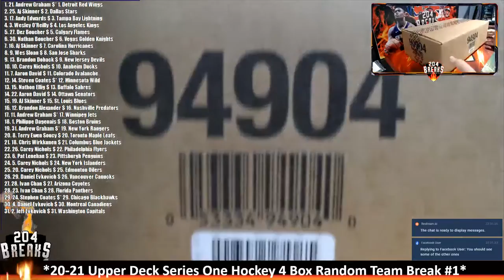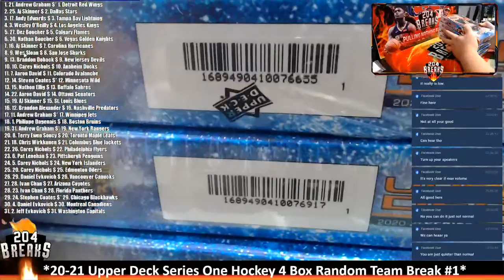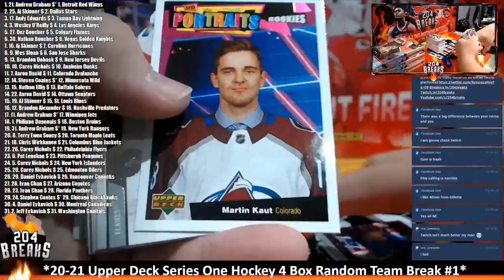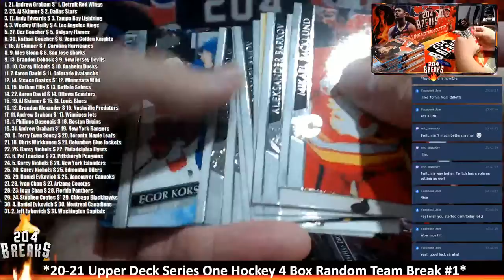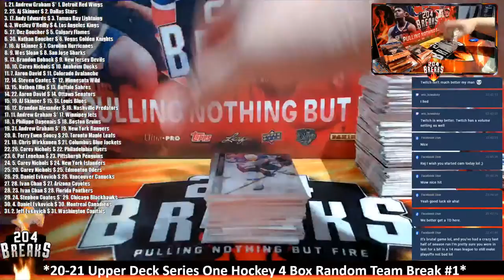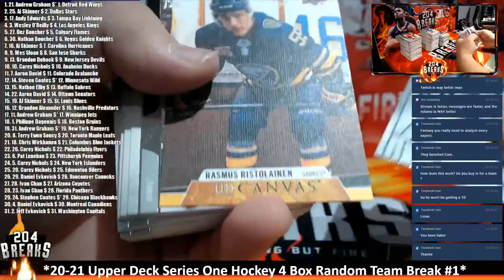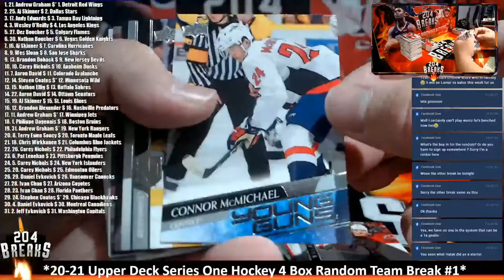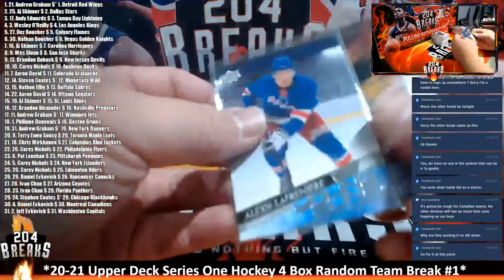*20-21 Upper Deck Series One Hockey 4 Box Random Team Break #1* [Dec 10 2020]